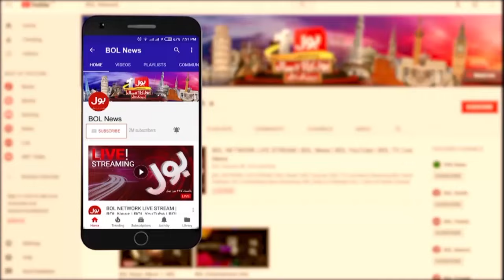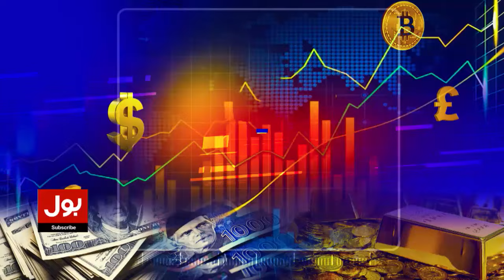Stock Market Increased | Big Benefit For Investors | Pak Economy Updates | Beopar | 24 April 2024